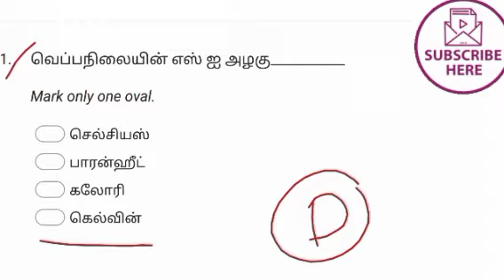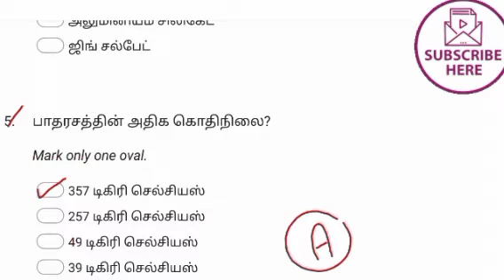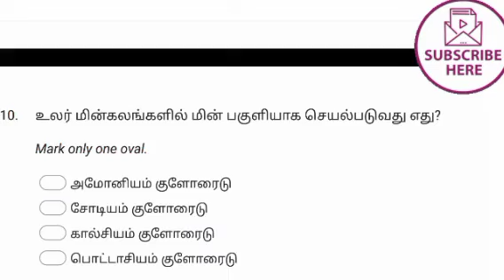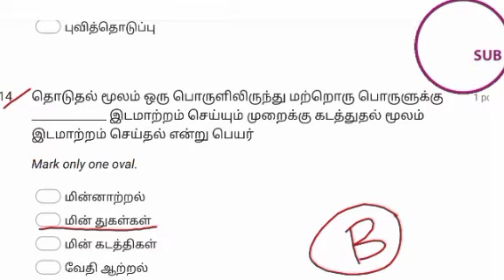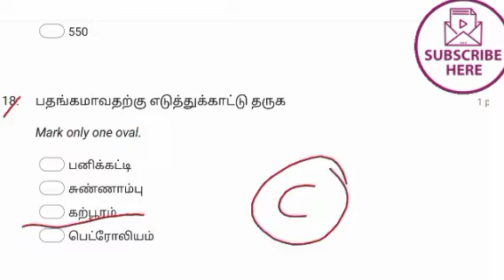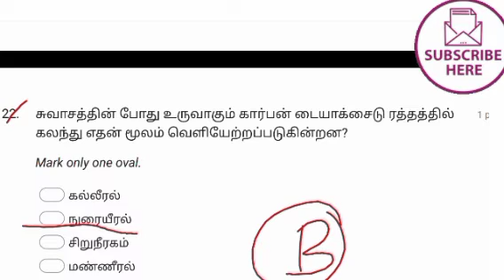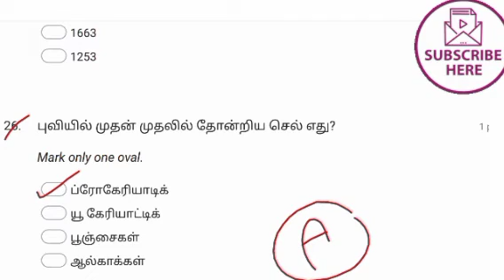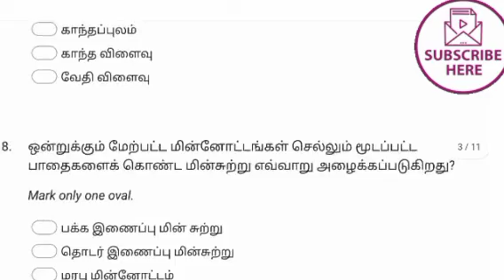BEO EXAM TEST SERIESDAY 10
((see playlist TN BEO EXAM TEST days plan)).